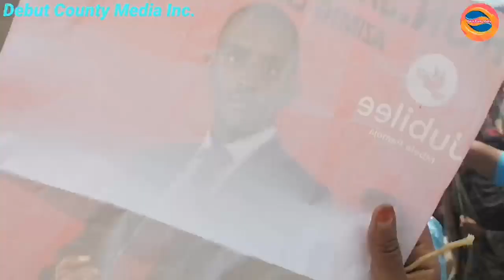See how the stronghold Butiye Central was warmly Jaldesanized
They say that gratitude is twofold, love is coming to visit us and love is running out to great us. That love we had long waited for, that love we lost is now came along. Butiye MCA Hon.Jaldesa Dima was welcomed beyond recognition like a governor of Marsabit county by Butiye Central residents. Watch the video for more information. Thank you all.

Debut County Media is an Informative
Platform like no other. We pleased to tell you that DCM is fully intergraded Audio, Video & Art media housing Comedies, Traditional songs, Documentaries, Drama & Breaking News.
We bring you a vivid reports & stories that affects the people living in different Counties in Kenya and brings topics to light that go under-reported by listening to all sides of the story with fear , favour or prejudice.
Our impartial fact-based reporting on Counties' Breaking News, Drama, Comedy, & Music has put us infont of others & wins us praise and respect as we aren't biased or one sided. It's a unique brand of journalism that people came to rely on.
We will reshape media and constantly working to strengthen our reputation.

Thank you for taking the time to watch! We provide the best latest videos and Borana songs every week. 🙏

Debut County Media produced the videos using our materials, which can be viewed on our website URL;

Copyright @ Debut County Media ​2022.